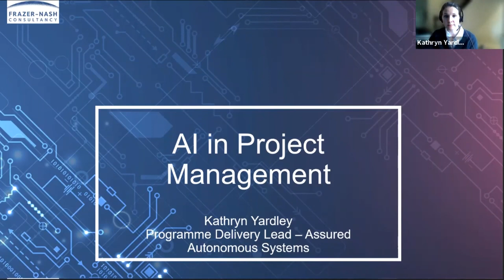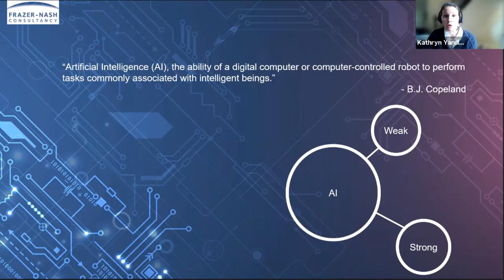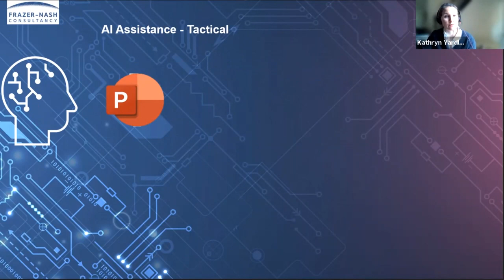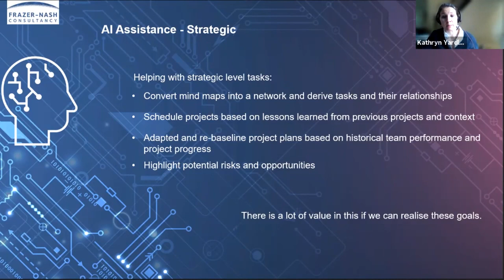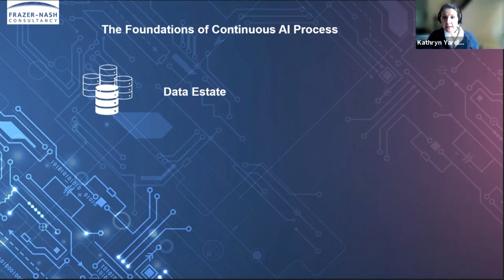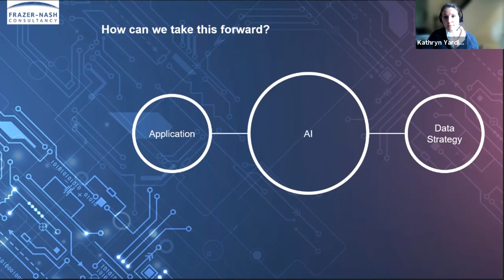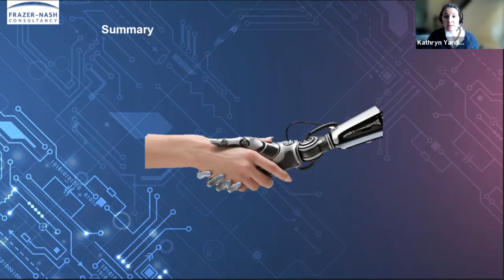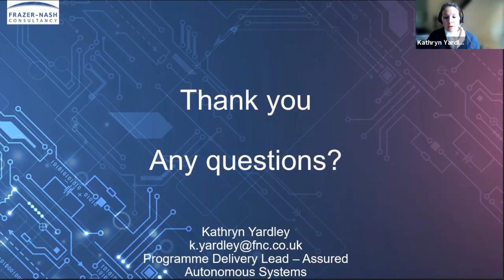AI in Project Management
The Project Team of The Future, South Wales and West of England branch conference, held on 12 and 13 October 2021.

Speaker: Kathryn Yardley

Enabling project teams to embrace future opportunities was on the agenda at the Association for Project Management (APM) South Wales and West of England branch conference.

Project, programme and portfolio professionals from the region attended sessions from leading experts and networked with peers during the two-day virtual event, which focused on the technology, tools and skills that will shape future teams and help them succeed.

The conference featured sessions on neurodiversity, project data analytics, artificial intelligence and more. APM chair Debbie Lewis delivered the welcoming address, exploring how the project profession can make its teams fit for the future.

The South Wales and West of England (SWEE) region is a hotspot of project activity. Research by APM has found that the project profession in south west England and wales contributes a total of £27.8bn of Gross Value Added to the UK economy, and hosts more than 375,000 full time equivalent project professional jobs.

Robert Allen, branches manager at APM, said: “Our branch conferences are a highlight in our community calendar; none more so that our SWWE branch conference, which is currently one of the busiest and most dynamic regions for our profession.

“We were delighted to see so many colleagues joining us. We hope the conference will serve as a platform to attract more people to the SWWE branch, supporting our goal of representing project professionals throughout the UK and the world.”

The event was open to non-members of APM, but members were invited to attend for free. Join APM today to receive discounts on all APM events.